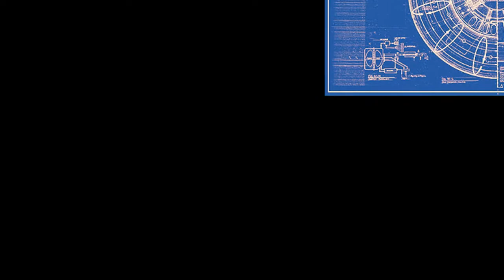Grand Theft Auto 5 Funny Skit - Ninja VS Cho-Cho-Cholos!!! | GTA 5 Skits, Bloppers, and MORE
I AM THE ONE LAMP WHO BEAT OFF ALL THE CHOLOS!!! Woah, that came out wrong, lol!!! The skit was short, but very time consuming so I hope you all enjoy!!!

So that's about it for today hopefully you guys liked the video and if you did, don't forget to leave a like, comment, and if you subscribe it would be really helpful to grow this channel!!!

Here is my social stuff so that you are updated on new videos:

Also please be respectful to others down in the comments, Thank You!!!